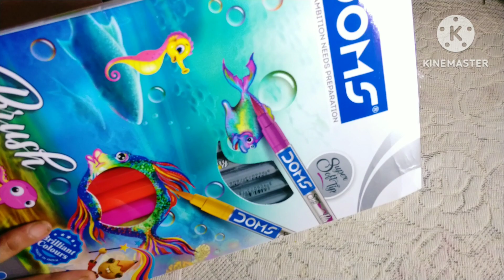DOMS | Brush Pens 26 Shades 😱 | Unboxing 🥰